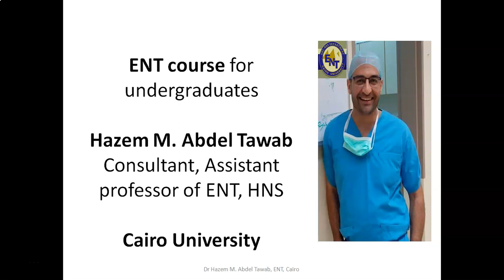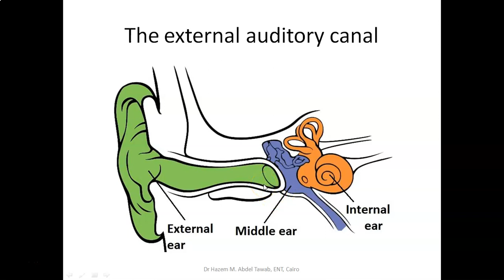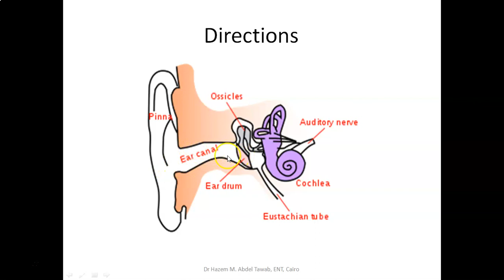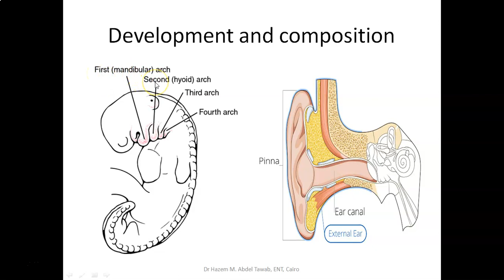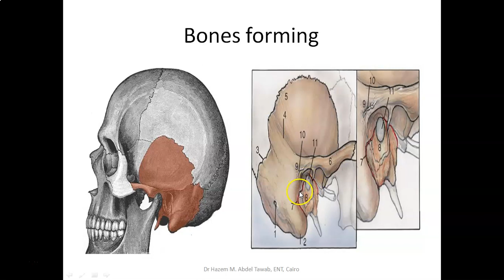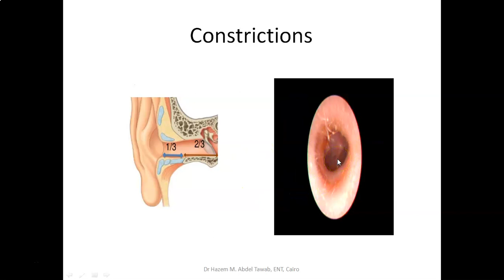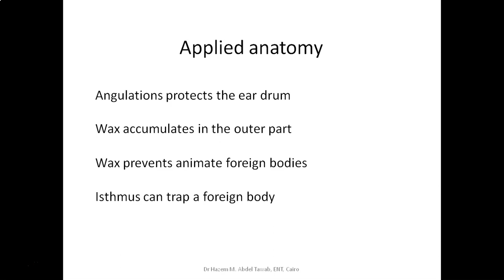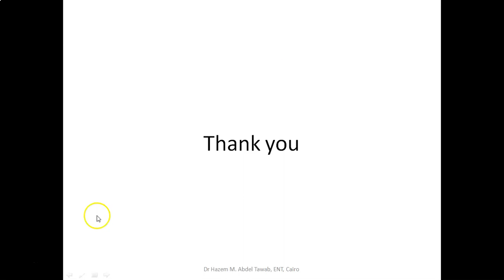Ear anatomy 2 External auditory canal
Ear anatomy, External auditory canal